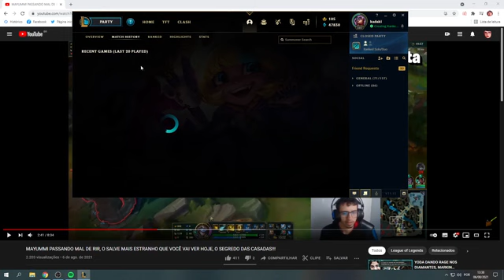kadaki odeia o Dudu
Leia a Descrição :

Streamer : kadaki1